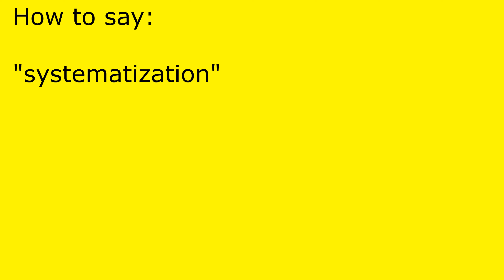How to pronounce systematization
systematization pronunciation.